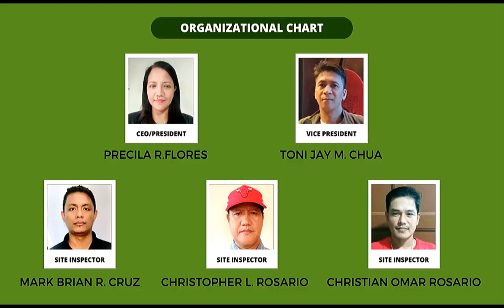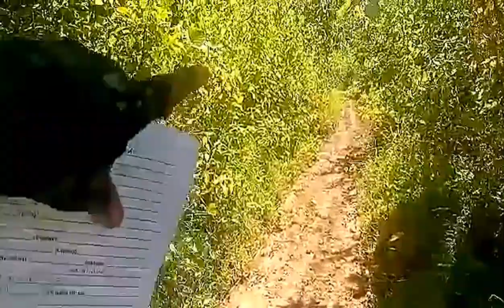16A-271 Murang Farmlot | Brgy. Kinatakutan Tagkawayan Quezon | 7 Hectares | 3.5M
📍Brgy. Kinatakutan Tagkawayan Quezon
📍7Hectares
📍Frontage : 350 to 400 meters
📍100% flat
📍Price : 3.5 million
📍Source of water : sapa/ilog
📍With Cellphome signal
📍25mns travel from tagkawayan town proper
📍15mns travel from nat.highway to brgy.road of the property
📍Tuhog ng brgy.road
📍500 Coconut trees
📍5k harvest na kabuo every 3months
🌳Duhat tree ✅️
🌳Lipute tree ✅️
🌳Pili tree ✅️
🌳Calamansi tree ✅️
🌳Manggo tree ✅️
🌳Anahaw tree ✅️
🌳Acacia tree✅️
🌳Tibig tree ✅️
🌳Santol tree ✅️
🌳Sampaloc tree ✅️
🌳Banana tree ✅️